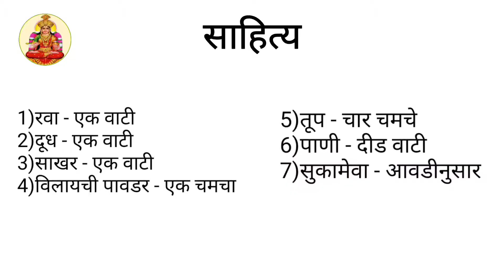रव्याचे गुलाबजाम | How to make Rava Gulabjamun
साहित्य
1)रवा - एक वाटी
2)दूध - एक वाटी
3)साखर - एक वाटी
4)विलायची पावडर - एक चमचा
5)तूप - चार चमचे
6)पाणी - दीड वाटी
7)सुकामेवा - आवडीनुसार